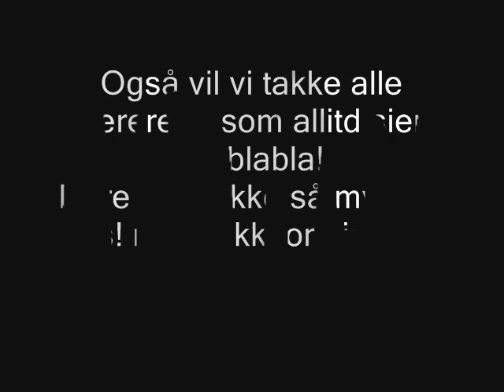Our teenage skatemovie "Flyve is Showdown"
Found the files from a old school project me and my friends did in 9th grade.
Skateboarding was a huge part of our lives back then and we wouldn't do anything else.